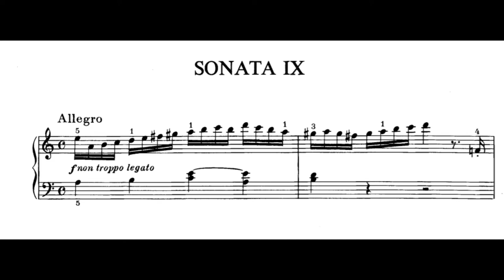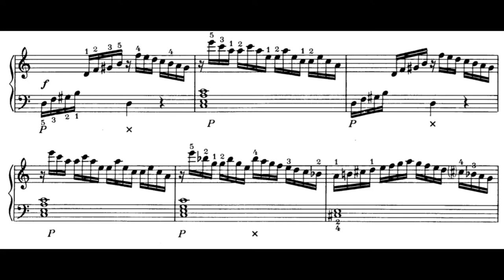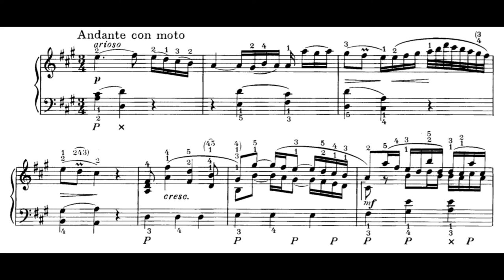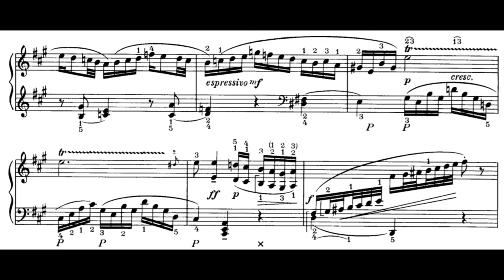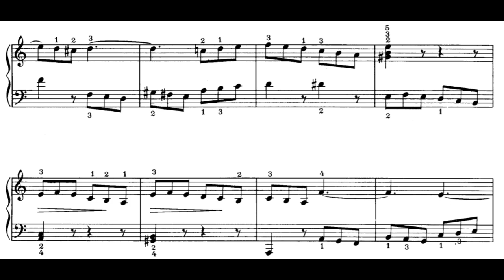J. A. Benda – Keyboard Sonata No. 9 in A Minor (Firkušný)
0:00 – 1. Allegro
5:00 – 2. Andante con moto
7:57 – 3. Presto

Jiří Antonín Benda is well-known to be an outstanding representative of the 18th century Czech classical music, especially for being one of the leading figures in scenic melodrama. . His melodic thinking is personal and based on the folk elements of his native country. In his keyboard sonatas which build on works by C. P. E. Bach he prepared the way for the culminating period of Beethovenian classical era. Nowadays they are usually used as instructive material for piano and harpsichord students.

Composer – Jiří Antonín Benda (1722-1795)
Piano – Rudolf Firkušný